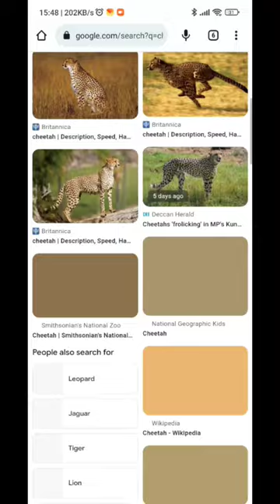Drawing the running cheetah.